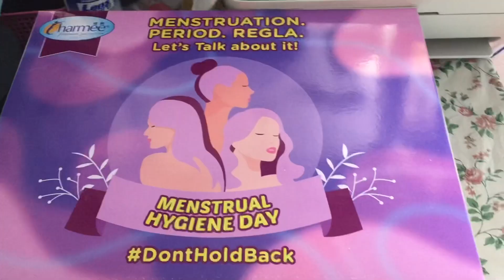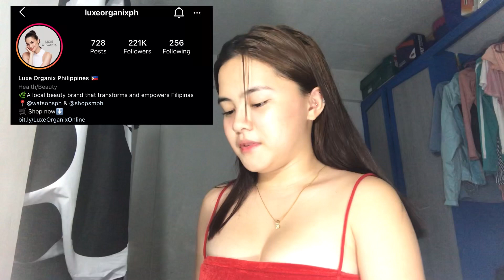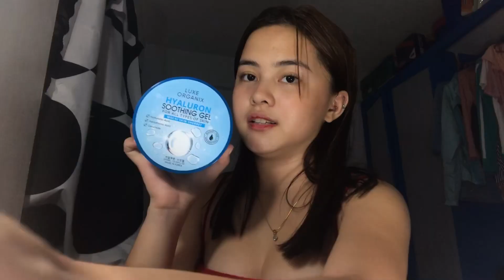𝙰 𝚍𝚊𝚢 𝚠𝚒𝚝𝚑 𝚖𝚢 𝚙𝚛 𝚙𝚊𝚌𝚔𝚊𝚐𝚎𝚜 📦 (𝚝𝚒𝚙𝚜, 𝚙𝚊𝚊𝚗𝚘 𝚊𝚔𝚘 𝚗𝚊𝚐 𝚜𝚝𝚊𝚛𝚝?)🤔